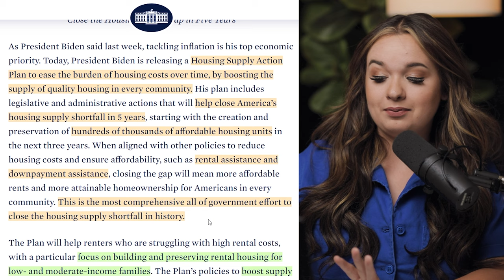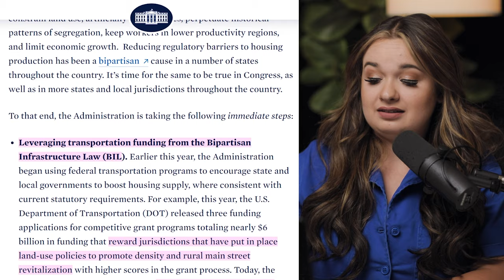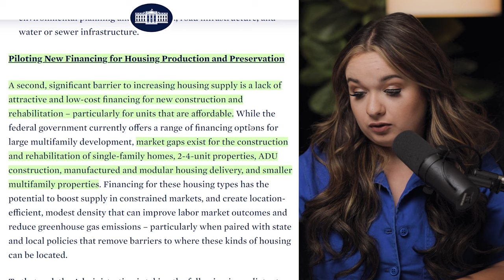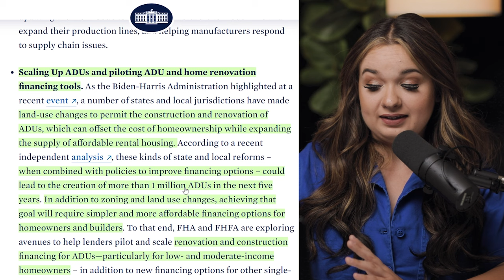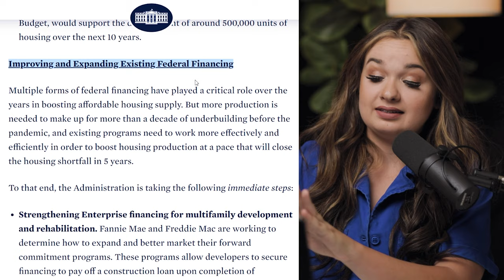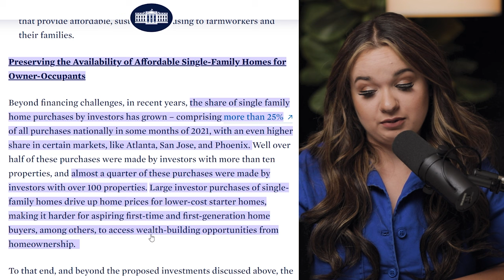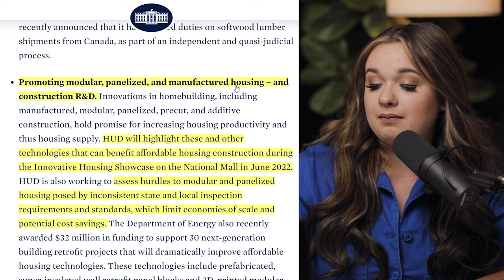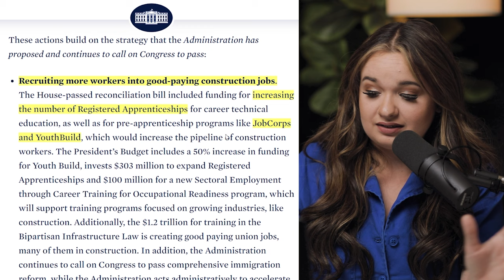White House Releases Biden’s Housing Supply Plan - Here's What You Need To Know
President Biden announced the Housing Supply Action Plan which aims to ease the burden of housing costs by closing the US housing supply gap within the next 5 years. The plan targets housing affordability for both renters and prospective first time home buyers. In this video, Nicole breaks down how the Biden-Harris Administration plans to take action and what impact this plan could have on the 2022 housing market.

Looking to Buy or Sell a home in Arkansas? Check out:

Hi, I’m Nicole Nark, a full-time Realtor® at HomeWay Realty in Little Rock. I came to Little Rock with the love of my life, I am a proud Mom of two furbabies (Mini Schnauzer Mix and German Shepard), a Graduate of Communications from the University of Arkansas-Fayetteville and Honor Graduate of Arkansas Real Estate School in Little Rock.

I believe that home ownership lays the foundation for a life of financial security and freedom.

From building equity in a home, to the tax benefits it provides, buying a home is the most important financial decision most people make during their life. For this reason it is important to work with a professional who is committed to act as an advocate for you and your best interests.